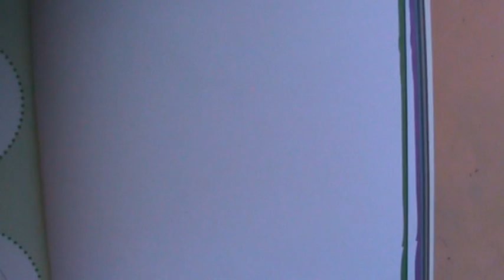ζωγραφικη για παιδια-ευκολος ψαροσαυρος δεινοσαυρος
ευκολος δεινοσαυρος